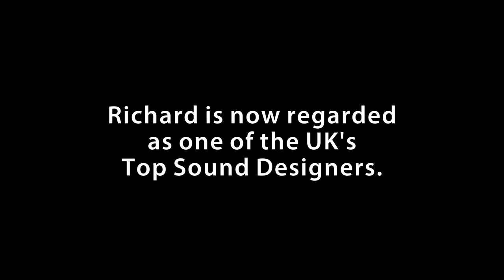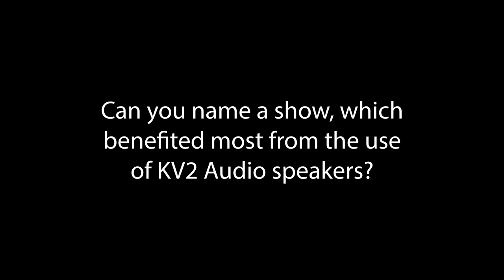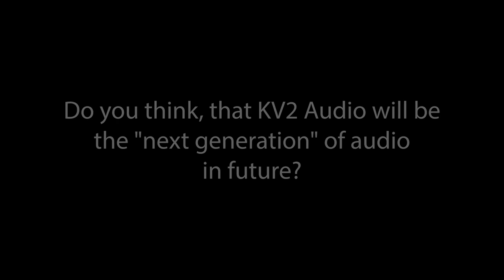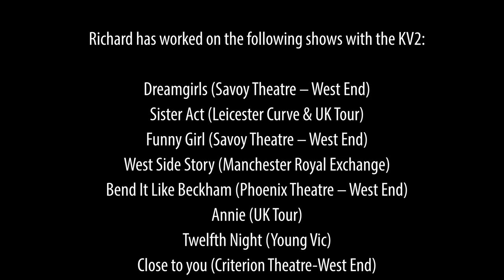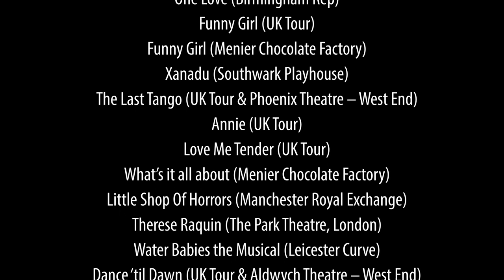Interview with Richard Brooker, Sound Designer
Richard Brooker has been involved in theatre for his entire life. From working on the New London Theatre production of Cats, he worked his way up to Sound No. 1 and mixed shows for a dozen years before he started designing. He’s now one of the UK's top sound designers working on shows such as Dreamgirls, The Bodyguard, Funny Girl, Bend it like Beckham, Annie, West Side Story, Sister Act as well as BBC Proms and Glastonbury festival.